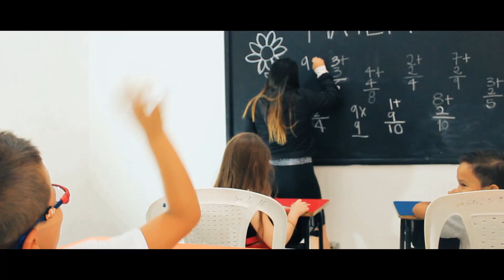OTRA VEZ - ANDRES GARNIK FT SIMON MUNZVIL | VIDEO OFICIAL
OTRA VEZ - ANDRES GARNIK FT SIMON MUNZVIL
Música Nueva 2019

Vídeo por:

CAMILO SANMARTIN